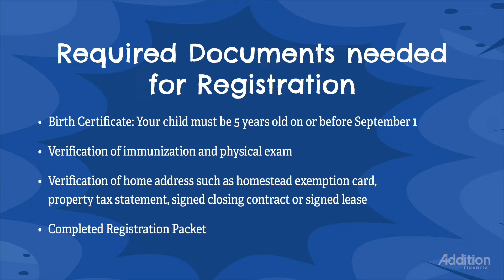Mondays with Maria presented by Addition Financial – Kindergarten Registration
Superintendent Maria Vazquez talks about Kindergarten Registration that is underway for the 2024-25 school year.

For more OCPS news and information visit TheSlice.ocps.net